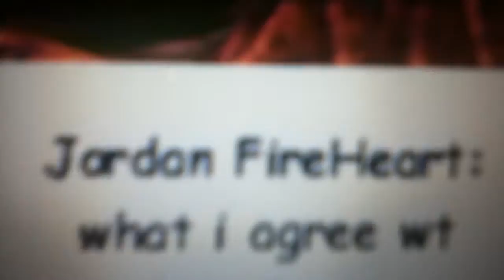CHICKEN LOVERS BEWARE!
I HAVE NO IDEA WHY I AM PLAYING WIZARD101 AGAIN!